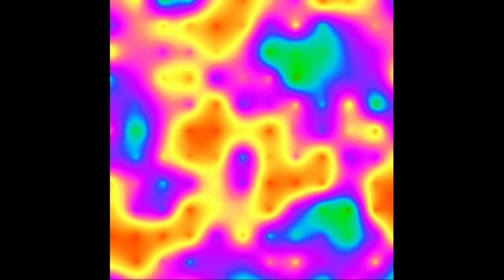d savage x mafia musik type beat 2023 - "hazel"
THIS BEAT IS NOT FOR FREE USE, for commercial use (spotify, apple music etc.), please purchase a lease.
Must credit (prod. Tenno x dreamz) in the title if you use this instrumental.

Get a free month on Beatsars using my code "TENNOBEATZ"

bpm: 156